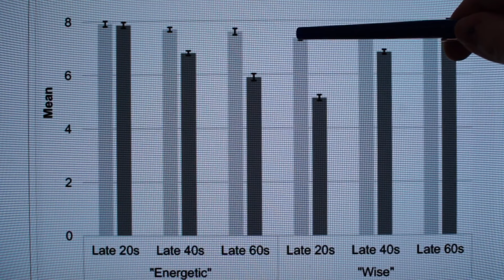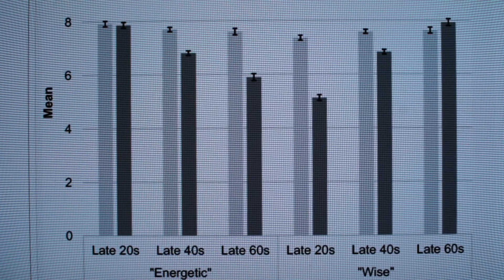Le jeune est bête, pourtant le vieux veut redevenir jeune